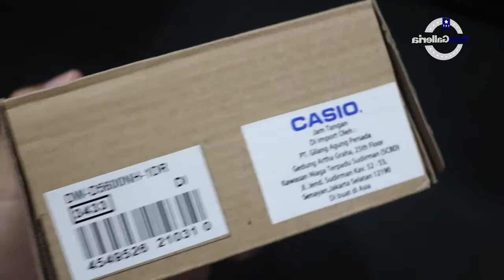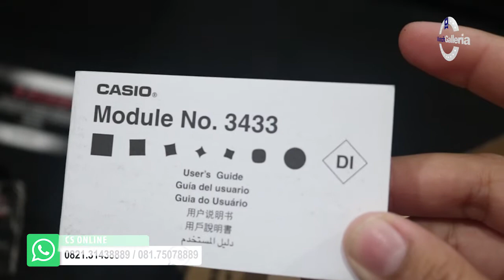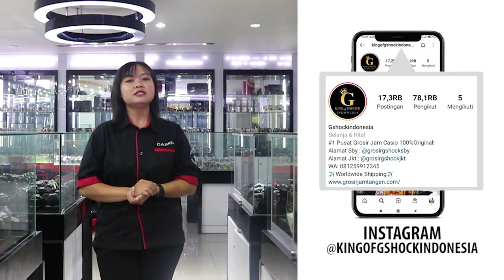CARA SETTING JAM TANGAN CASIO G-SHOCK DW D5600NH 1DR / DW-D5600NH-1DR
Hi guys, kali ini kita akan menampilkan Casio G-Shock DW-D5600NH-1DR

Spesifikasi:
Brand: Casio
Model No.: DW-D5600NH-1DR
Series: G-Shock
Gender: Men's
Garansi: Garansi Resmi 2 Tahun

Kunjungi Toko kami The Watch Galleria yang berlokasi di :
Kota Surabaya
1. Ruko Landmark n Shophouses Blok A no.08

Kota Jakarta
1. WATCH GALLERIA JAKARTA, Jl Gereja Ayam No.10C RT.3/RW.3 Pasar Baru Jakarta Pusat
2. Plaza Atrium Lt. GF no 40 Jakarta Pusat